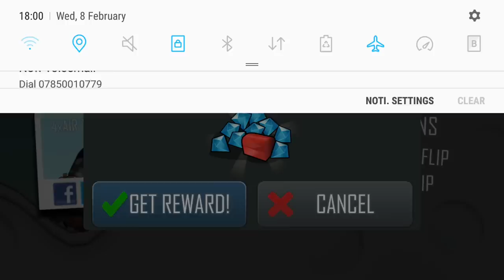Hill Climb Racing Unlocked Snowmobile and ARCTIC CAVE Full Upgrade # Hack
New Vehicle Unlocked Snow Mobile And New Map Arctic Cave Full Upgrade
Unlimite Coins And Gems